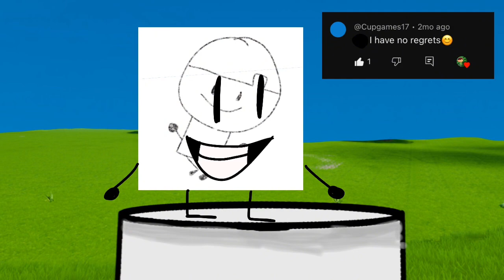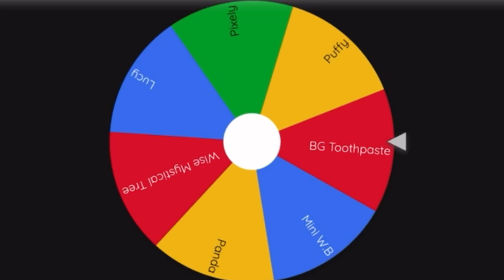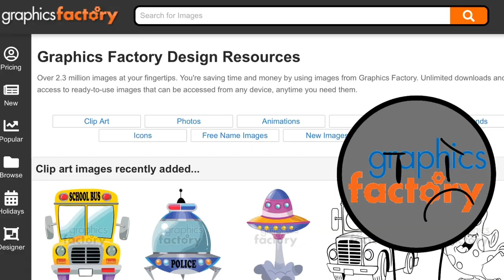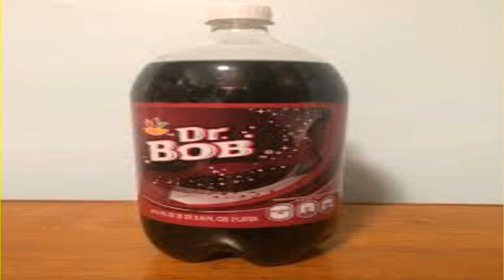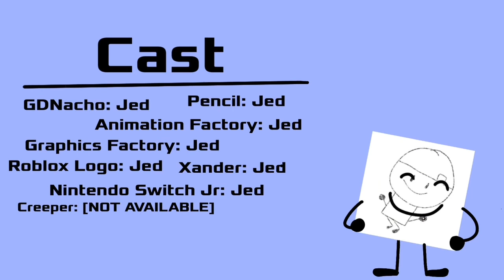TNSI 13: A New Friend Has Approached!